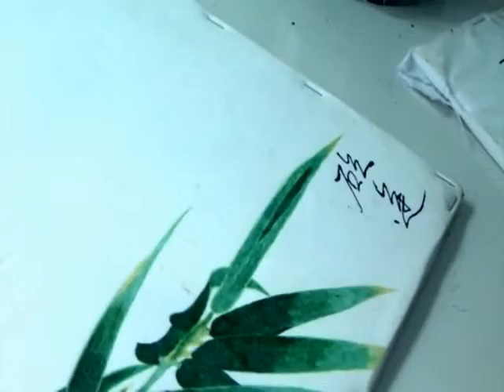Wax knife paintings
Tong Tu Handicraft Factory was established by Mr.Liu wenzhong in early 2008, which is located in Zunyi City, Guizhou Province, China. It is a special handicraft factory with its own design, development, producing and sales teams. It features customized ethnic products such as wax-knife paintings and silver jewelry paintings. With a sense of culture, a taste of elegance and a high value of arts and collection, products of Tong Tu Handicraft Factory have been really popular in Europe, the U.S., Singapore, Canada, Australia and other countries.
Wax-knife paintings from Tong Tu Handicraft Factory combine the fine outline and ethnic style of traditional Chinese paintings with the realistic quality of western oil paintings. Being the main material used in Wax-knife Paintings, wax can enhance both the colors and the brightness of the paintings. Tong Tu Wax-knife Paintings now has made itself a high-class fashionable modern artwork with Chinese Guizhou characteristics.

We develop with honesty. We compete with quality. We renovate with technology.